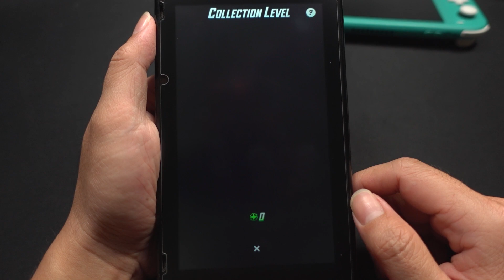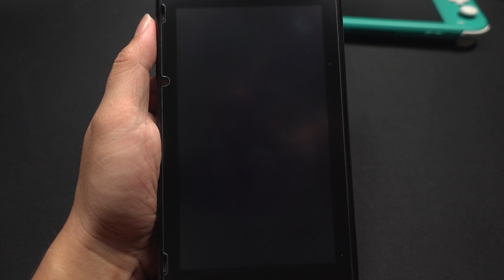Marvel Snap On Nintendo Switch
Marvel Snap On Nintendo Switch MODE with Android Os. U can download game on GGPlay Store.
Have Fun.